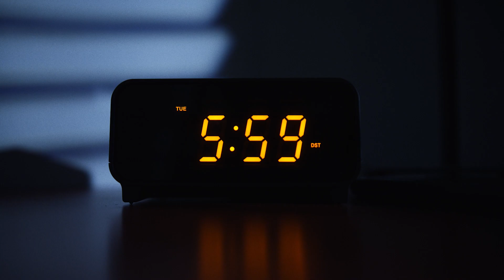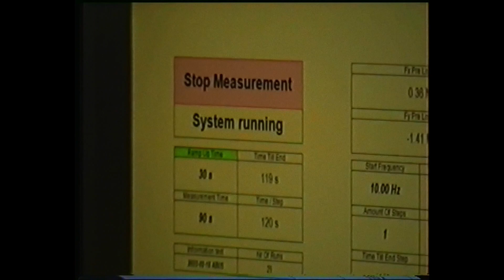ABUS GameChanger 2.0 | Faster Forward